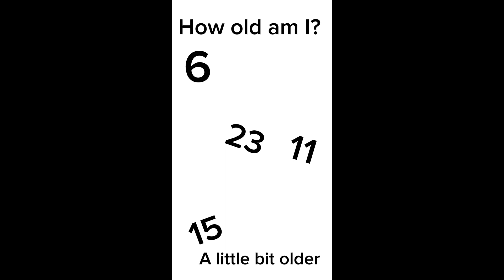How old am I??